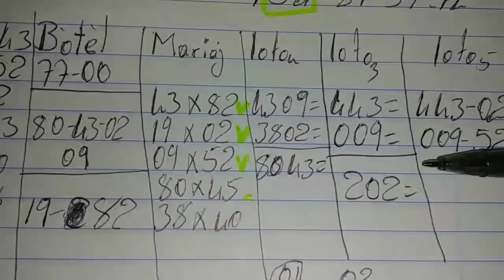Boul cho pou tiraj matin💵💥Bingo ny:44💵💥 bingo fl:54💵💥 1e mars 2022)